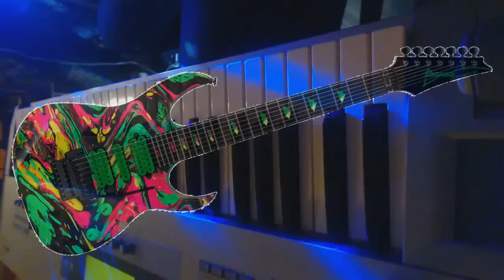Omnisphere - Korg Z1 - Electric Guitar Synth sound